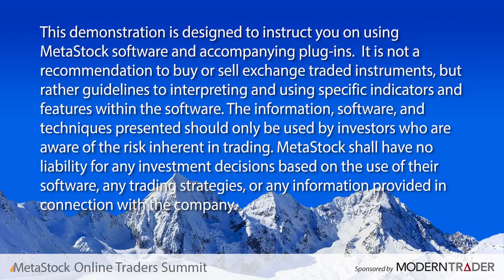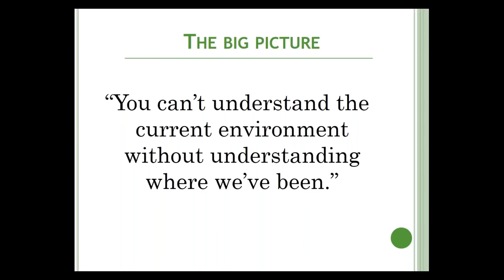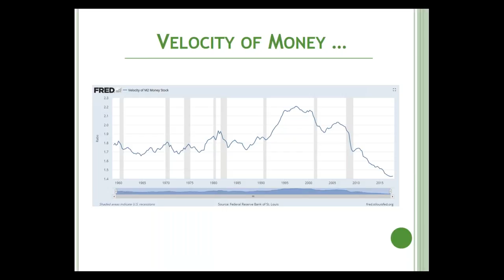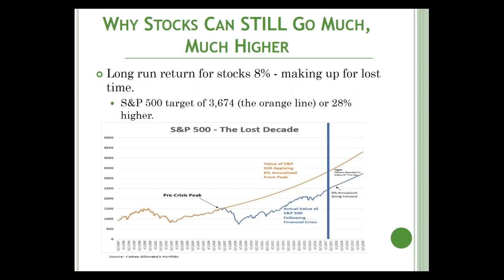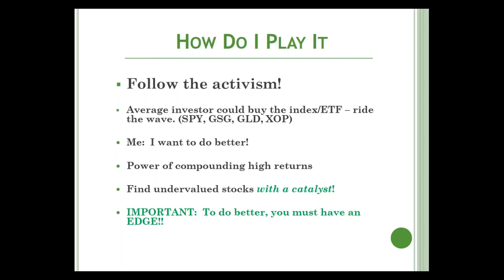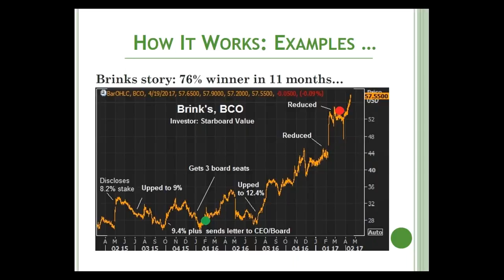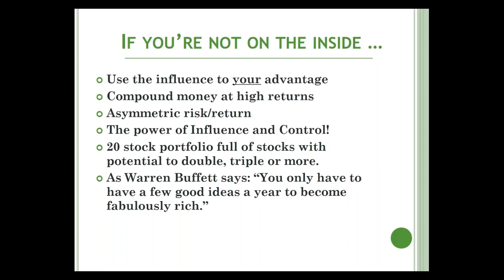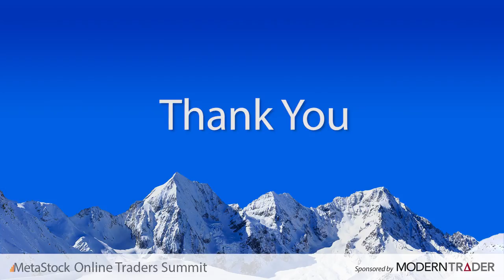How To Make The World’s Best And Most Influential Billionaire Investors Work For You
Presented by Bryan Rich at the Online Traders Summit on 1/27/18

The world’s richest and most successful investors have a distinct edge over average investors. They can control the outcome! In this presentation, we’ll talk about how they dictate the outcome in their favorite stocks. And how we follow their lead – ride their coattails to success, for free!